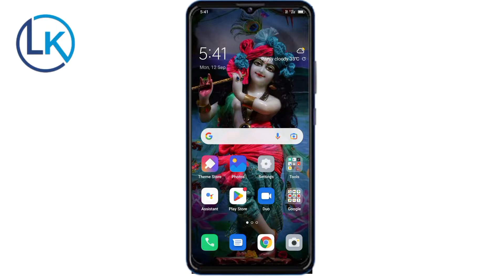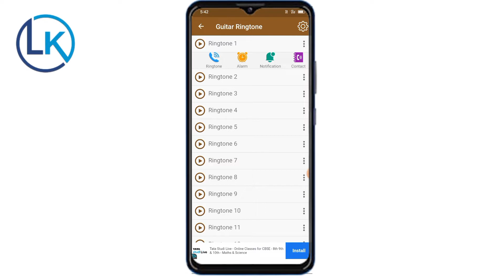Broken heart Ringtone 2022 | Sad Instrumental Ringtone